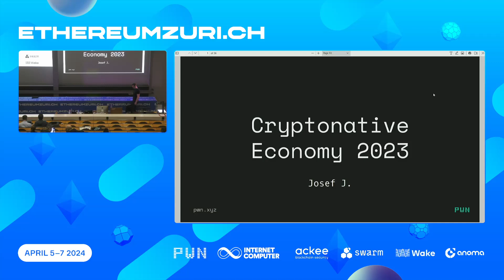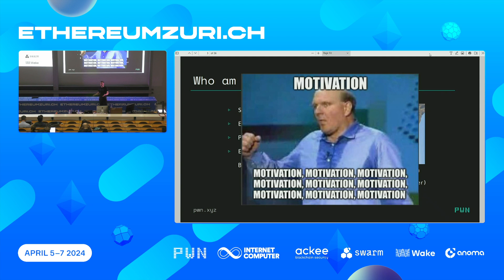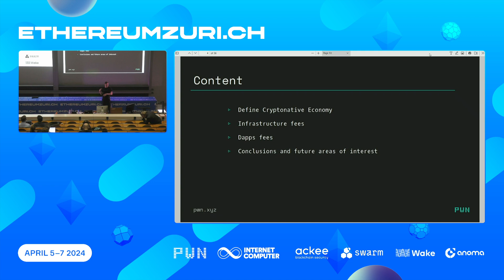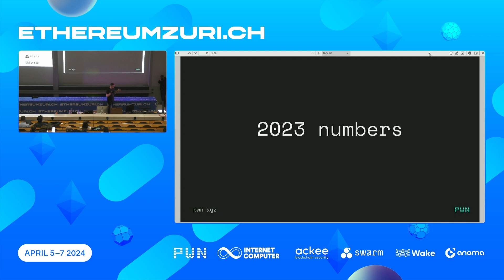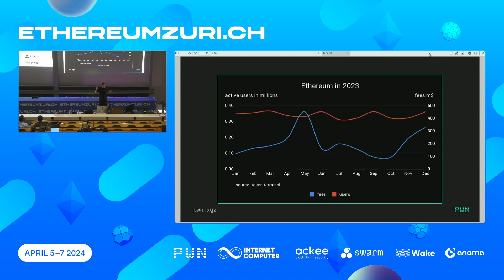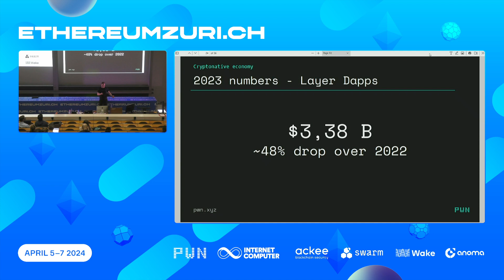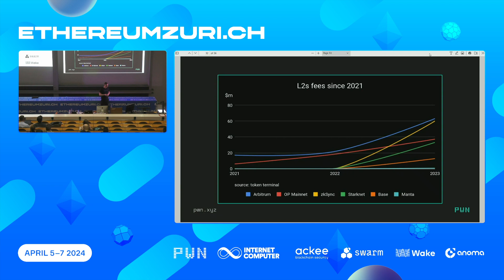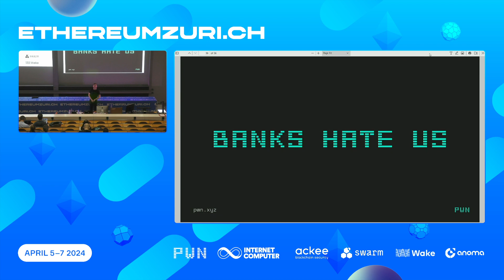Josef Je - Cryptonative economy report TL;DR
In this talk we'll dive into a so called Cryptonative economy and numbers revealed by the extensive report prepared by contributors of the PWNDAO. The report looks into on-chain traced revenues of various L1s, L2s and dapps. Categorizes the on-chain applications and looks at observable trajectory of on-chain usage.